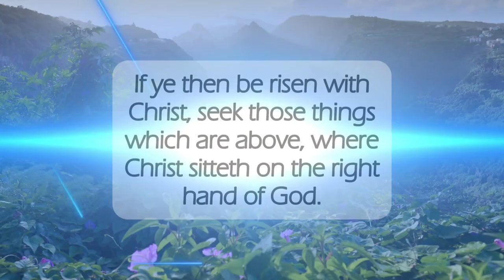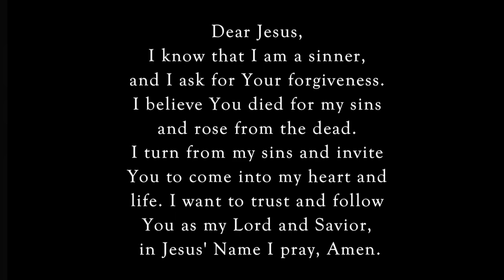Seek Things Above⬆️dailyword